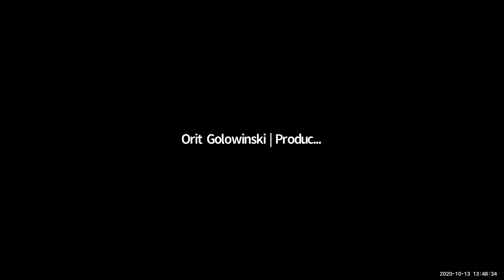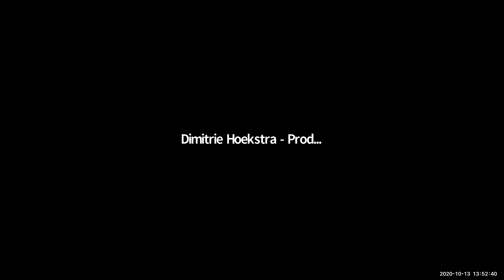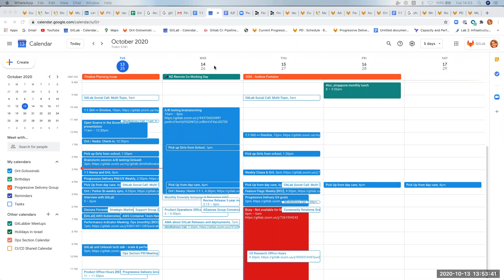A/B testing Think Big - Initial meeting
We discuss our initial overall idea of the new A/B testing product category.